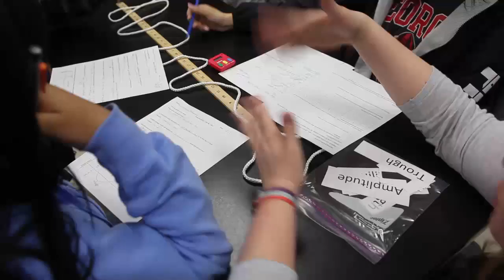WW Georgia Teaching Fellowship: Piedmont College Fellow Leslie Dunham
2015 WW Teaching Fellow Leslie Dunham went from Ph.D. graduate to high school teacher, leveraging her content knowledge and training from Piedmont College to succeed.